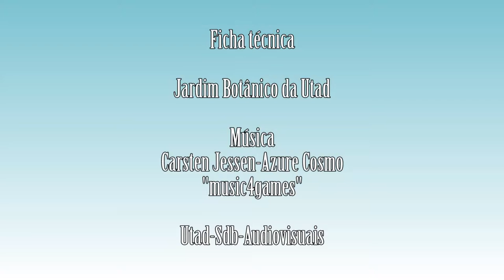Crocus serotinus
Vídeo da espécie Crocus serotinus